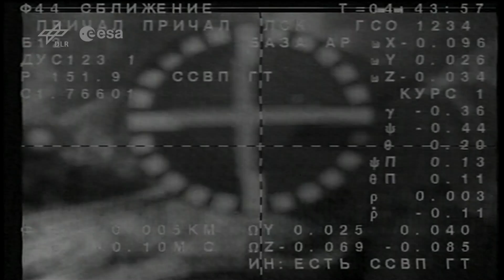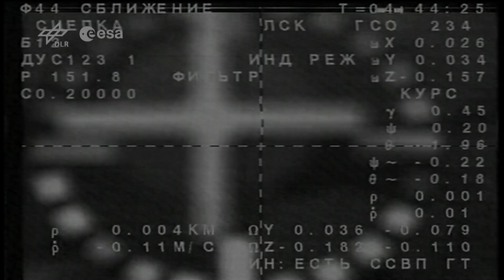Alexander Gerst / Expedition 40 Docking an der ISS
Das Sojus-Raumschiff mit der Expedition-Crew 40 dockt an der Internationalen Raumstation an.